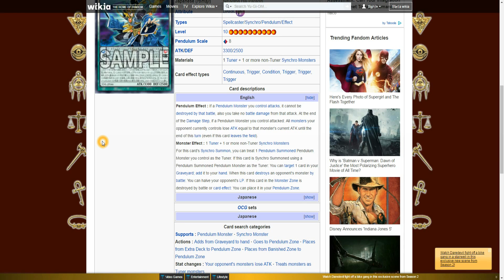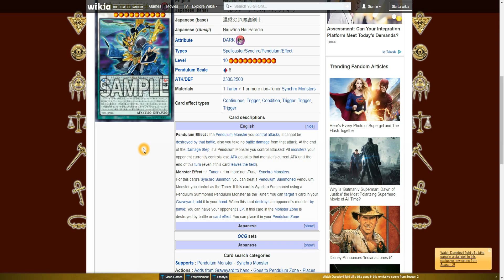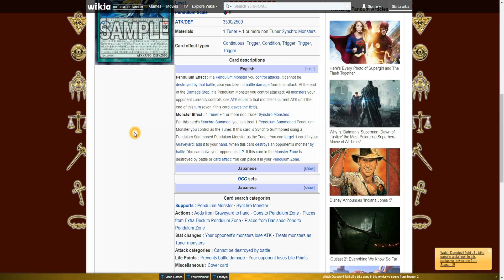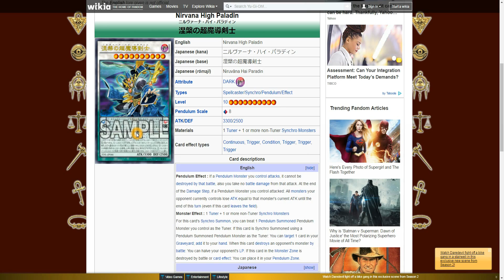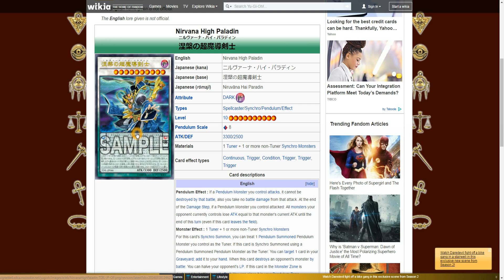Yu-Gi-Oh! Nirvana High Paladin Discussion| Broken or Broken?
Hey back again for another awesome video lets see if we can hit 10 likes on this one.
Come back for more videos on - Mondays, Wednesday, Fridays and Sundays